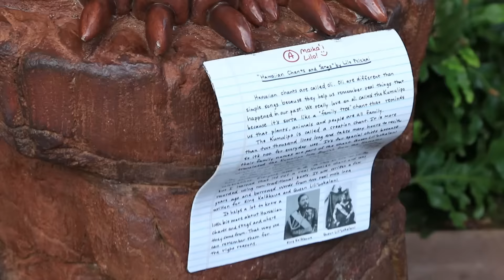HAWAII!!!! [DITL]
[SNAPCHAT] clintfletcher

Rumble.1
Branden_sti (Instagram)
TireStickers